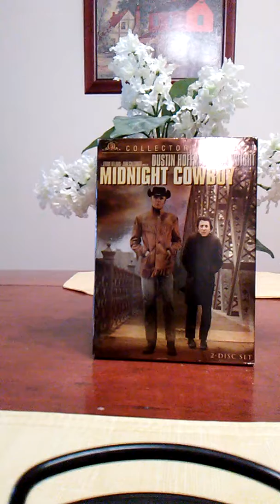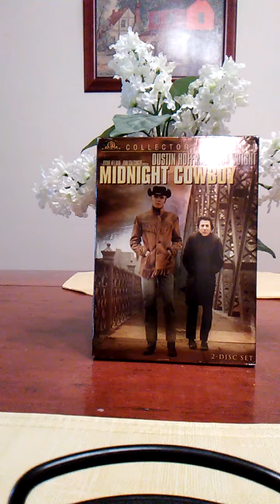Feb. 6th Midnight Cowboy: background pt. 2